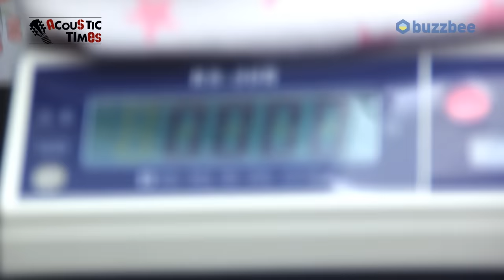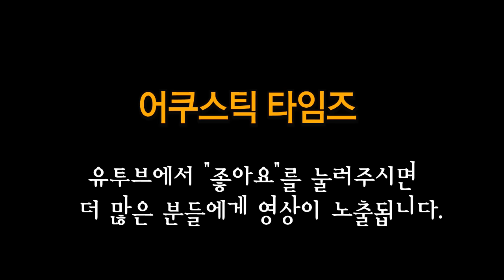Cort 어쿠스틱기타 Earth70